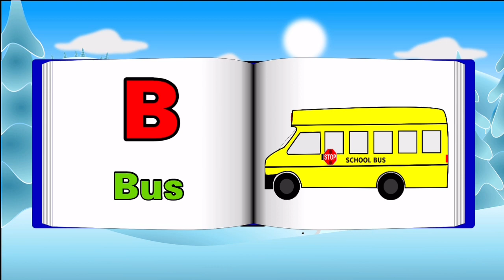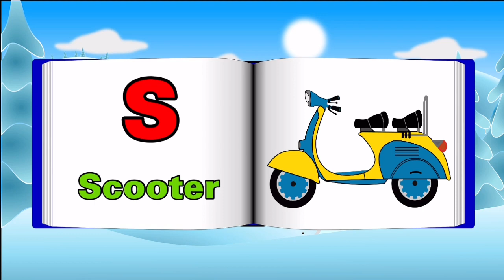Abcd Alphabets | एबीसीडी| Vehicle Abcd For Kids | बच्चों की एबीसीडी | Excavator | ShivaaykidsTv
Abcd Alphabets | एबीसीडी | | Vehicle Abcd For Kids | बच्चों की एबीसीडी | Excavator | ShivaaykidsTv | A For Ambulance B For Bus |
that will help kids and small children to learn the alphabet from A to Z in a fun and animal enjoyment.

Song Lyrics:-
D For Dump truck
E For Excavator
F For Fire truck
G For Garbage Truck
H For Helicopter
I For Ice cream Van
J For Jeep
K For Kayak
L For Locomotive
M For Motorcycle
N For Navy submarine
O For Oil Tanker
P For Police car
Q For Quad Bike
R For Road roller
S For Scooter
T For Tractor
U For Uni cycle
V For Van
W For Wind surfer
X For Xebec
Y For Yacht
Z For Zeppelin

abcd sikhe
music for kids
abcd video
videos for kids
abcd gujarati
hindi abcd
a for apple
abcd cartoon
abcd writing
vehicle abcd
excavator
ambulance
bus
car
truck
train
helicopter
jcb
bike
jeep

Images By Google And Below Websites
Pixabay.com